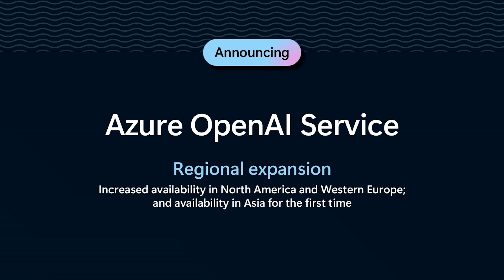Microsoft and Meta Team Up on Open-Source AI Tool (Llama 2)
Watch Microsoft CEO Satya Nadella announce the company’s partnership with Meta to incorporate the open source Llama 2 LLM into Windows.